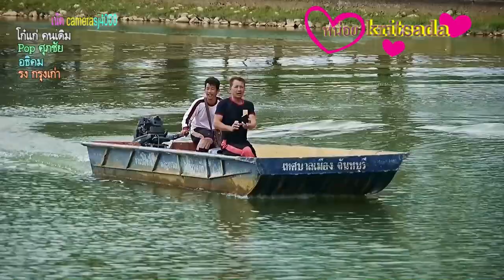ปลาตายเกลื่อนทะเลสาบเมืองจันท์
ปลาตายเกลื่อนทะเลสาบเมืองจันท์ชาวบ้านบ้านบอกผลพวกแป้งสงกรานต์
ช่วงสายที่ผ่านมาประชาชนในพื้นที่เขตเทศบาลเมืองจันทบุรี ที่นิยมมาออกกำลังกายรอบสวนสาธารณสมเด็จพระเจ้าตากสินมหาราช หรือริมทะเลสาปทุ่งนาเชย ได้โทรแจ้งฝ่ายผู้บริหารเทศบาลเมืองจันทบุรี ว่าพบปลาลอยขึ้นมาบนพื้นผิวน้ำ เพื่อหายใจรับออกซิเจนจำนวนมาก บางส่วนก็เริ่มมีการส่งกลิ่นเน่าเหม็น
ทางเทศบาลเมืองจันทบุรี ได้ส่งเจ้าหน้าที่เก็บน้ำไปตรวจหาค่าพีเอชและจำนวนอ๊อกซิเจนในน้ำ  จากนั้นให้เจ้าหน้าที่ อปพร. นำเรือท้องแบบออกสำรวจปลาที่เสียชีวิตและลอยตัวด้วยการใช้ปากสุดออกซิเจนบนผิวน้ำ เป็นภาพที่สร้างความสลดใจกับผู้พบเห็น เหมือนกับคนเราที่ต้องเอาตัวรอด ที่ต้องการอากาศหายใจ
จากการพูดคุยกับนายมานพ  พลชาลี ประชาชนที่มายืนดูปลาตายในทะเลสาปแหล่งนี้  กับมีความคิดเห็นแตกต่างจากพ่อค้าและชาวบ้านคนอื่นว่า สาเหตุที่ ปลาตายเกิดจากอากาศร้อนจัด  น้ำไม่ออกซิเจน ทั้งๆที่เพิ่งมาการลอกทะเลสาปแห่งน้ำไปเมือปีที่ผ่านมาและน้ำมีระดับลุกมากกว่าเดิมเกือบสองเท่าตัว ซึ่งนายมานพ บอกว่า เทศบาลเปิดเครื่องตีน้ำสร้างออกซิเจนช้าไป คือในช่วงสงกราน๖มีประชาชนหลั่งไหลเดินทางมาเล่นน้ำสงกราต์ที่บริเวณรอบๆๆสวนสาธารณะสมเด็จพระเจ้าตากสินมหาราชแหล่งน้ำจำนวนมาก รถยนต์นับพันคัน น้ำที่สาดกันคงเป็นล้านลิตร ที่สำคัญคือแป้งที่นำมาเล่นน้ำสงกรานต์มีจำนวนมาก คิดว่ามีจำนวนหลายตัน น้ำและแป้งในไหลลงสู่ท่อระบายน้ำ เข้าสู่คลองระบาย ก่อนจะสูบไปยังบ่อบำบัดน้ำเสีย  แต่ประตูกั้นน้ำที่จะไลลงสู่ทะเลสาปทุ่งนาเชยแห่งนี้ ประตูระบายน้ำหายไปได้อย่างไรทราบหนึ่งช่อง น้ำเสียที่เกิดจากแป้งไหลลงสู่ทะเลสาบ  แป้งได้เข้าไปอุดติดเหงือกปลา ทำให้ปลาหายใจไม่ได้ ได้พยายามลอยตัวขึ้นมาหาออกซิเจนบนผิวน้ำ แต่ก็ไม่สามารถหายใจได้จึงเสียชีวิตจำนวนมากและลอยหัวเพื่อรอการตายในเวลาต่อไป
ขณะนี้ทราบว่าทางเทศบาลคงจะมีการแก้ไขในเบื้องต้น ด้วยการนำเครื่องเครื่องเพาเวอร์เจทเพื่อเพิ่มอ๊อก  ขณะเดียวกันประชาชนได้มีโพส์ทข้อความ ถึงบรรดาผู้ที่เป็นจิตอาสามาช่วยเหลือชีวิตปลากันแล้ว